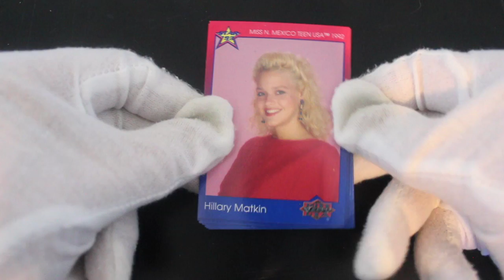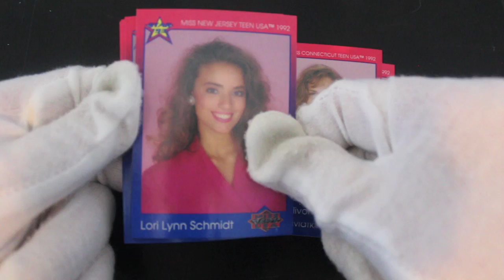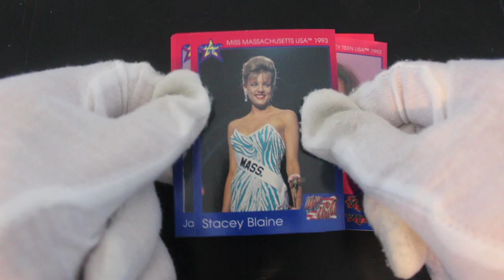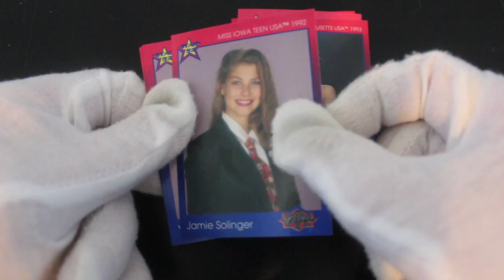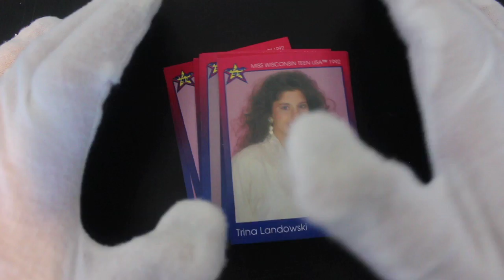Trading Card Tony #168 - Miss U.S.A. - Pack Opening!